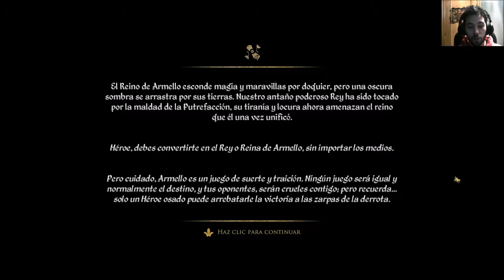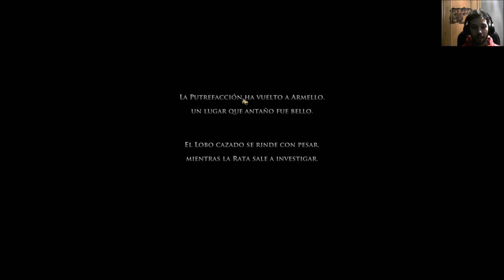Capitulo #1 Armello (Tutorial con Thane y Mercurio)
En este capitulo iniciamos el tutorial de Armello con el lobo Thane "el guerrero" y con Mercurio la rata "espia"